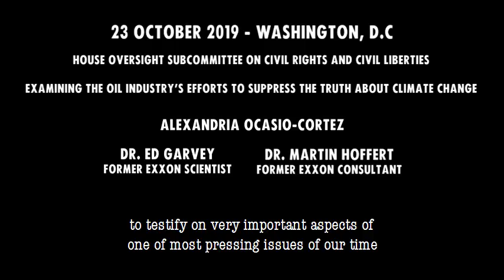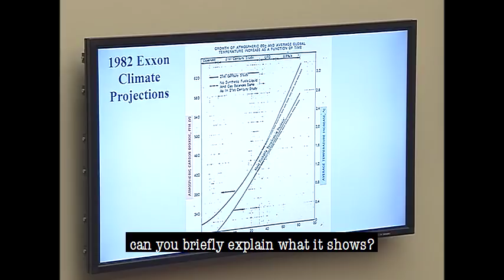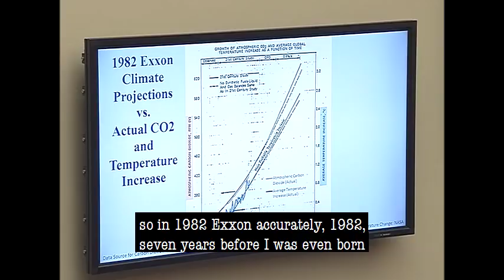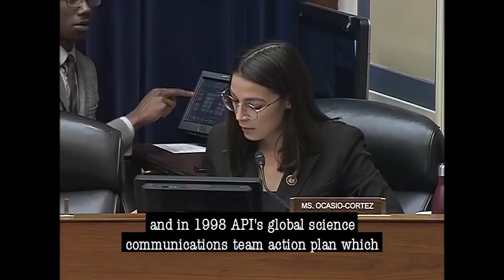Examining the Oil Industry’s Efforts to Suppress the Truth about Climate Change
23 October 2019 - Washington, D.C.

House Oversight Subcommittee on Civil Rights and Civil Liberties.

Alexandria Ocasio-Cortez questions to: Dr. Ed Garvey
(former Exxon scientist) and Dr. Martin Hoffert (former Exxon consultant)